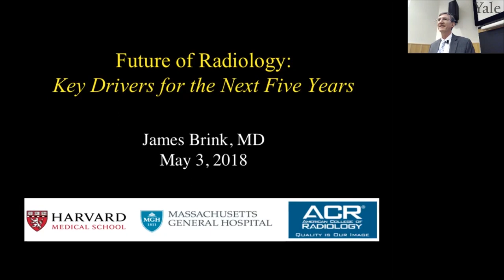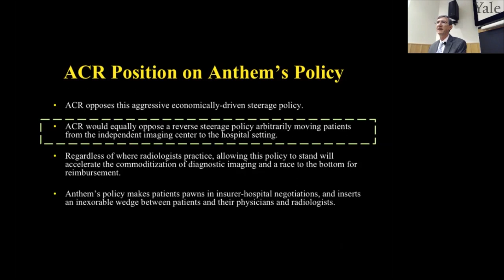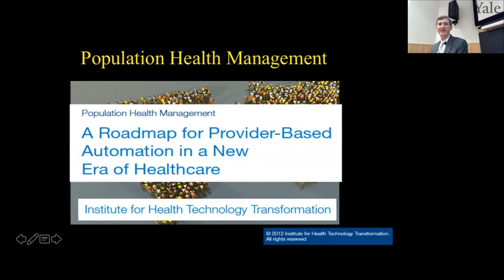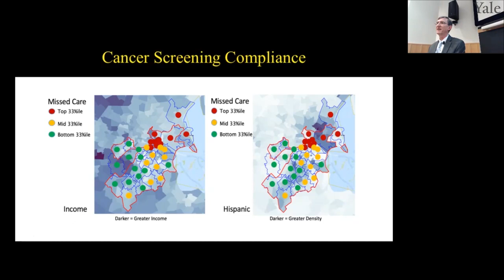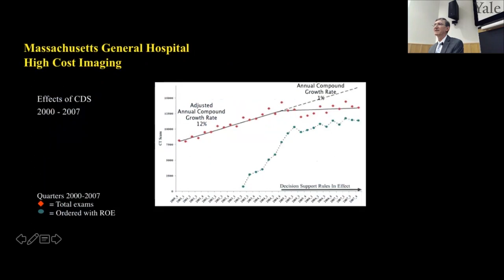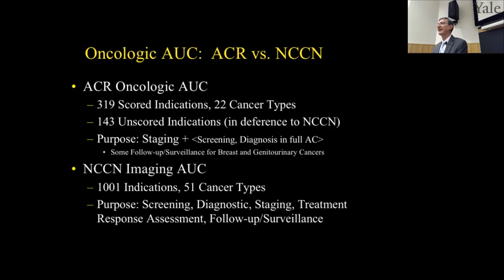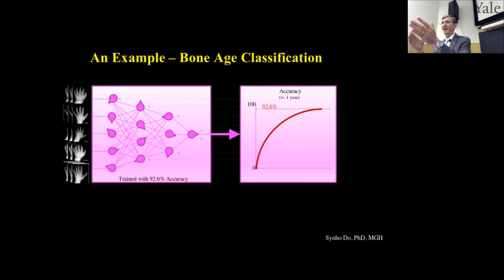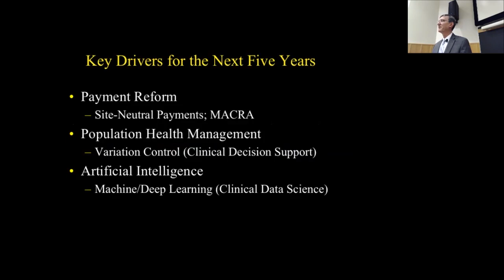The Future of Radiology: Key Drivers for the next 5-years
Speaker:  James A. Brink, M.D.
Radiologist-in-Chief,
Juan M. Taveras Professor of Radiology,

Boroff-Forman Lecture / Yale Radiology Grand Rounds May 3, 2018.